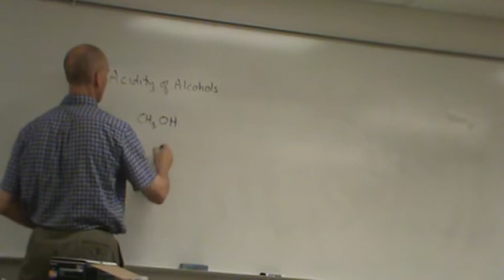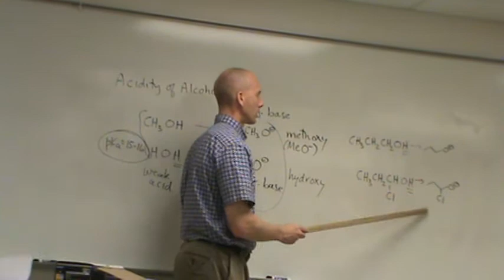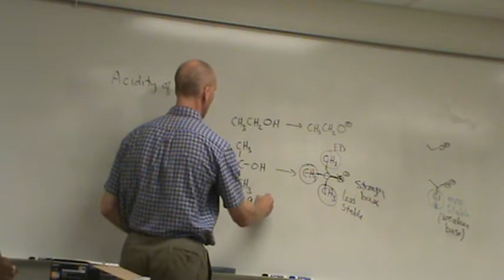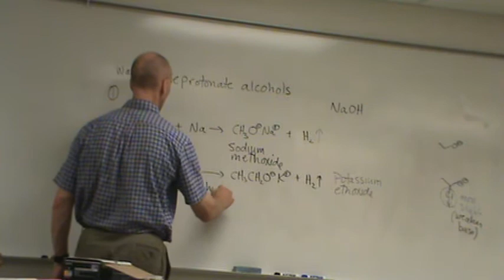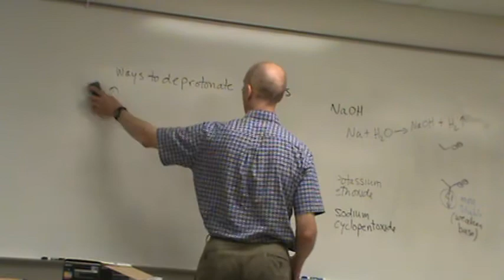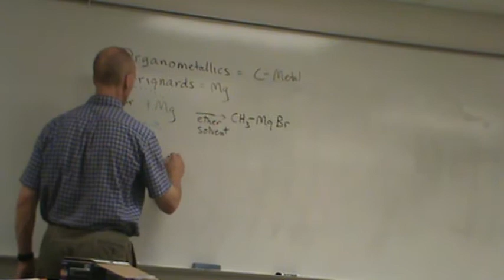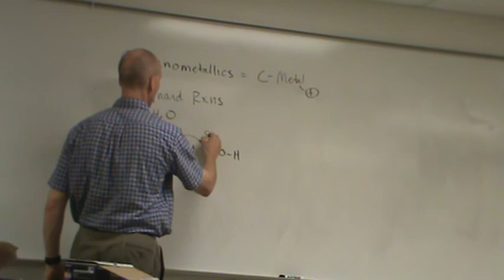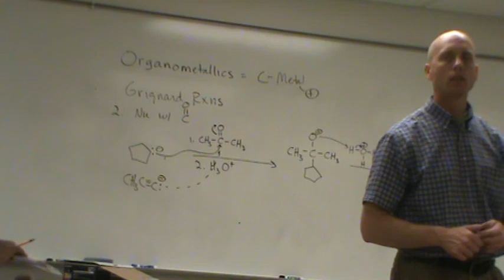241: Lecture 31: ch 10.2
Organic Chemistry I material